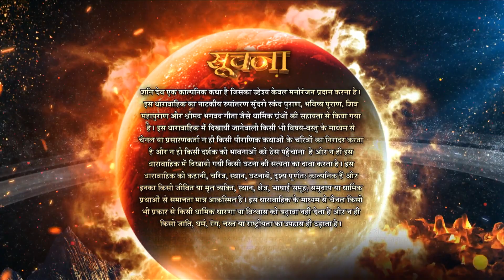Shani | शनि | Episode 23 | छाया को अपने क्रूर भाग्य के बारे में पता चला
Chhaya Finds Out About The Cruel Fate That Awaits Her Once Sangya Comes Back From Her Meditation. Broken-down She Contemplates Her Existence. Later, Shani's Words Bring Some Happiness To Her. Elsewhere, Indradev Gets Invited To The Suryalok To Witness If Shukracharya Is Proved Guilty Or Not.